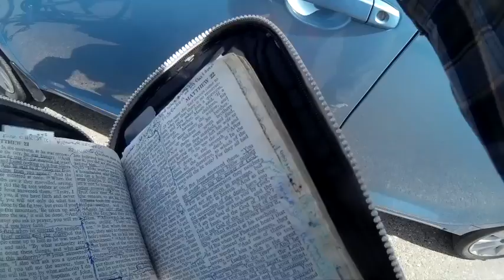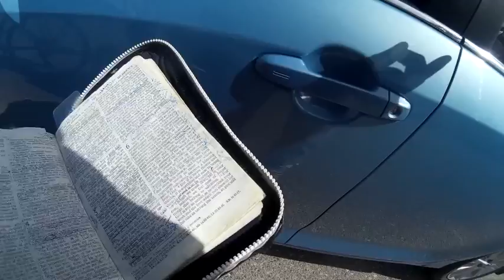The Last Hour; 2019 Sikh Parade / "Year of The Tithes" \ NE Calgary Alberta Canada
We Have Arrived! 2019 Year Of The Tithes! And THE LORD JESUS CHRIST Was Ministering With The Wave Offering Of HIS Cross

The Chanting Of The “NAME JESUS” Can Also Be Used As A Spiritual Act Of Spiritually And Physically Devouring The Enemy That Worships That God \ Name etc But GOD Knows All Hearts And If Their Chanting Is True To THE LORD They Will Be Blessed Indeed! GOD Bless Them All In This Present Time Of “Ends Of The Earth” Gross Darkness i Do Care And Want Them To Be Blessed And The Donations Received (One Was An American Dollar Bill) Were Also Given So The Giver Could Be Blessed By Either THE REAL JESUS CHRIST Or Just Another God For Specific And Perhaps Even Menial Use But i Know that much of the tithes were of a good heart also because i was offered food but i hope GOD wanted me to be elsewhere; i Was Told By One Of The Followers That They Have Thousands Of Gods {Which In Reality; Just As The Totem Poles; Should Be Understood As Being Angels} And One SUPREME GOD Over All; The Challenge Is To Be Blessed Of THE TRUE AND REAL JESUS CHRIST

Hebrews  2:9 AKJV
“But we see Jesus, who was made a little lower than the angels for the suffering of death, crowned with glory and honour; that he by the grace of God should taste death for every man.“

In Hebrews 9:27 It Is Appointed For All Mankind To Die And Then Face The Judgment And A Personal Time In Prayer And Belief To JESUS CHRIST Prepares Us For The After Life Because HE Rose From The Dead And Was Not Buried In Kashmir; That Was A False JESUS CHRIST Matthew 24:4-5 And His Name Was Appollonius Of Tyana Who Falsely Imitated JESUS CHRIST Shortly After The Resurrection Because Of The Ever So Popular Resurrection Of JESUS CHRIST See Acts 19:9-10 Paul Was Disputing With One Tyrannus In A School In Asia Where Is Found Anatolia AKJV And The Disciples Also Ministered To Those Of Cappadocia Acts 2:9 ! etc And In Wikipedia; "Apollonius of Tyana (Ancient Greek: Ἀπολλώνιος ὁ Τυανεύς; c. 15 – c. 100 AD), sometimes also called Apollonios of Tyana, was a Greek Neopythagorean philosopher from the town of Tyana in the Roman province of Cappadocia in Anatolia."